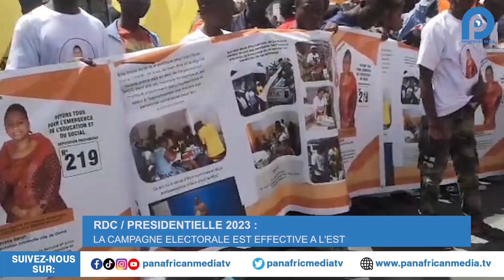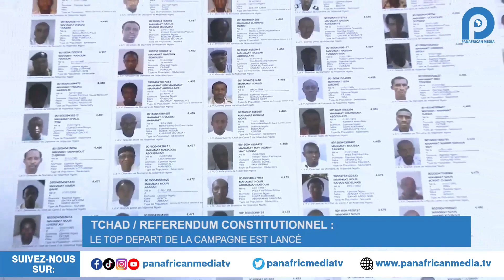LE GRAND JOURNAL DU 27 11 2023